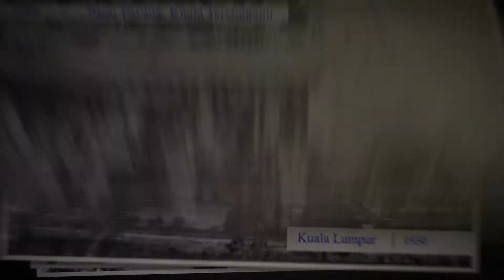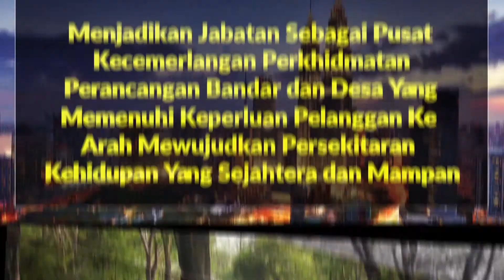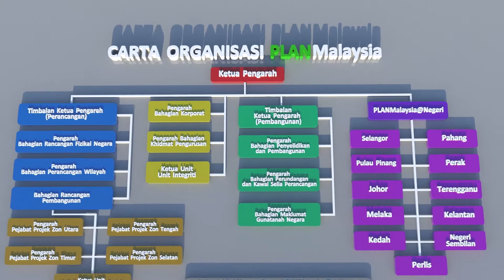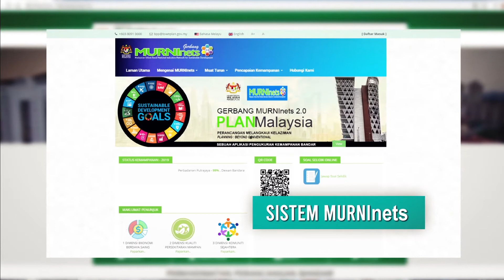Video Korporat PLANMalaysia